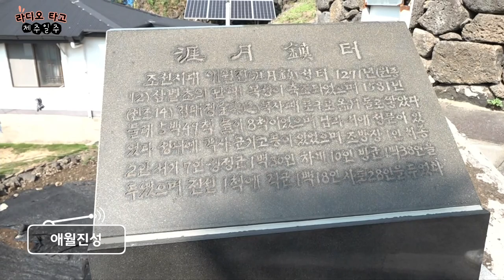[📻보이는 라디오] 2024 라디오 타고 제주일주 | 4부 - 군사기지 제주 (📍애월진성, 별방진)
창사특집 [라디오 타고 제주일주]

윤상범 / 김성홍 / 신병주